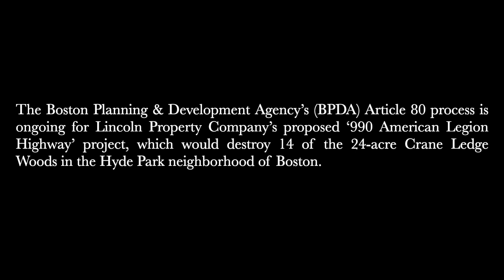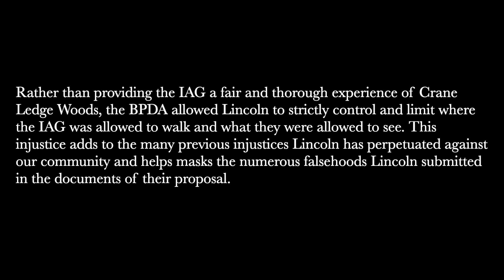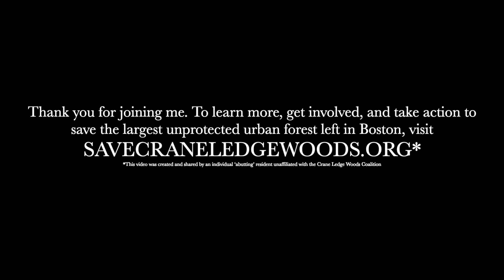A Hike through Crane Ledge Woods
The Boston Planning and Development Agency (BPDA) allowed Lincoln Property Company to strictly control where the Impact Advisory Group (IAG) - residents living near Crane Ledge Woods nominated by their district-level elected officials - were allowed to walk and what they were allowed to see on the site of the proposed '990 American Legion Highway' project. This gave Lincoln the power to hide some of the most egregious falsehoods and omissions in the documents of their proposal.
To counter these injustices and continued disrespect for our community, join me on a hike through some of my favorite places on this beloved land that we must fight to protect. See the natural splendor the BPDA allowed Lincoln to keep hidden from the AIG - a group of residents created to voice the concerns of our neighborhoods in the Article 80 process. The video is uncut, unedited, and as long as my hike was on that beautiful autumn afternoon because, unlike Lincoln, those of us working to save Crane Ledge Woods have nothing to hide.